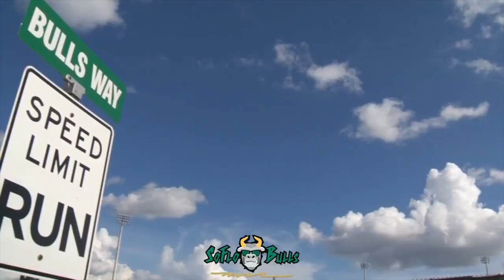MackAttack South Florida RB Marlon Mack Highlights 2016 (Beat by Brando Got Waves)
SoFloBulls.com MackAttack South Florida USF RB Marlon Mack Highlights 2016 by Matthew Manuri (Beat by Brando Got Waves).

MackAttack USF running back was absolutely unstoppable, taking 20 carries 155 yards and scoring two touchdowns, each one of which on jaunts of 40+ yards (43, 56 yards). I must also mention how glorious Mack’s decimation of three Knight defenders on the 56 yarder, which featured one of the NASTIEST stiff arms I’ve ever seen on corner Shaquill Griffin. Flowers and Mack are the USF GOATS!

Be sure to watch the full SoFloBulls.com MackAttack 2016 highlight reel below, trust me you will enjoy every second! As always, Go Bulls!!

Follow our USF Football Highlights Series for more exclusive highlight reels. We're the source for all things USF Sports, so keep it locked!